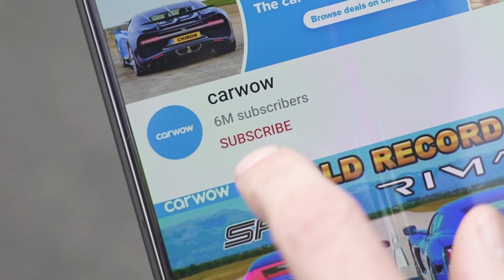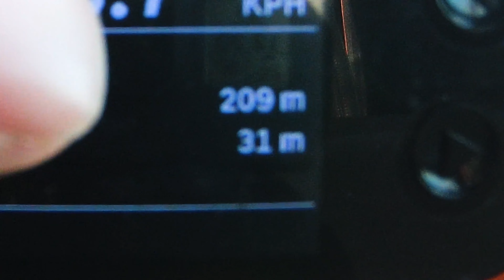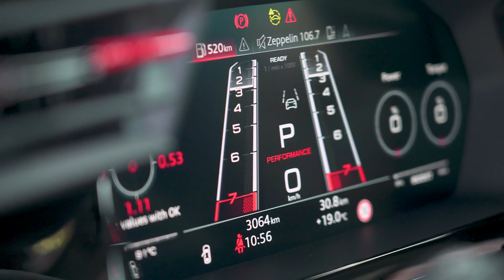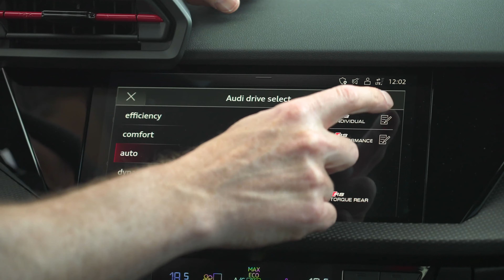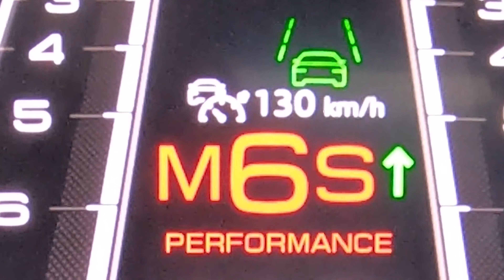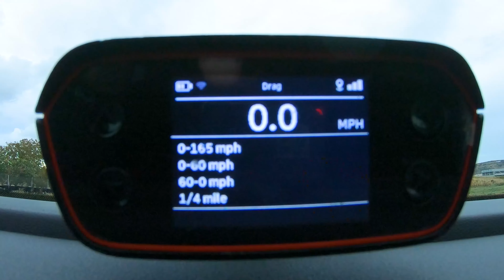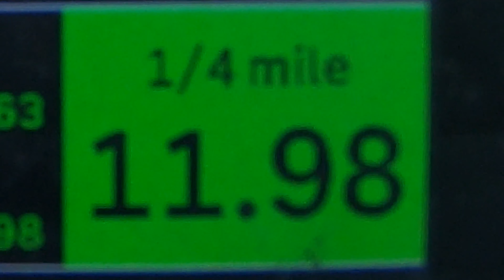Recenzja nowego Audi RS3 - jego 0-100 km/h i 1/4 mili wysadzi Twój umysł w powietrze!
Mat w końcu dostał w swoje ręce zupełnie nowe Audi RS3!

Będzie testował zarówno wersję Sportback, jak i Sedan, aby dowiedzieć się, czy to maksymalnie rozbudowane A3 ma to, czego potrzeba, aby konkurować z poprzednikiem, a także z takimi konkurentami jak A45!

Na początek, gdy sprawdzisz, co kryje się pod maską, przekonasz się, że A3 nie ma sobie równych! Tak jest, 2,5 litra 5 cylindrów jest z powrotem, pompowanie tego samego 400 KM, jak poprzednio wraz z nieco większym momentem obrotowym, na 500Nn. Audi twierdzą, że trafi 60mph w 3,8 sekundy, ale czy to będzie?! Będziesz musiał obserwować, aby się dowiedzieć ...

Jeśli chodzi o projekt, nie będzie pomyłki RS3 dla A lub S3, z agresywnym grillem z przodu do ogromnych owalnych rur wydechowych z tyłu naprawdę pomaga mu się wyróżniać. Co więcej, gdy zajrzysz do środka, znajdziesz tam całą masę czerwonych przeszyć i akcentów w całej kabinie.

Ale czy naprawdę wart jest ceny wywoławczej 51,000 funtów? Jest tylko jeden sposób, aby się o tym przekonać... Zostań z Matem na tę zupełnie nową recenzję!